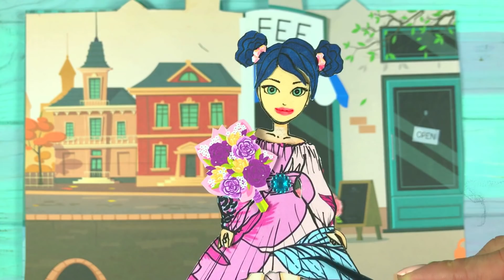Paper dolls Ladybug & Cat Noir family dress up costumes dresses papercrafts by Dollsy Hollsy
In this Video, Noir the Cat invites Ladybug's paper doll out on a date and she chooses a beautiful paper dress for herself in her paper dollhouse.

► Dollsy Hollsy Channel and all of its videos are not “directed to children” within the meaning of Title 16 C.F.R. § 312.2 of CHILDREN'S ONLINE PRIVACY PROTECTION ACT (USA) are not intended for children under 13 years of age. Dollsy Hollsy Channel and its owner(s), agents, representatives, and employees do not collect any information from children under 13 years of age and expressly deny permission to any third party seeking to collect information from children under 13 years of age on behalf of Dollsy Hollsy Channel. Further, Dollsy Hollsy Channel denies any and all liability or responsibility for the practices and policies of YouTube and its agents and subsidiaries, or any other affiliated third party, regarding data collection.
► About Dollsy Hollsy Crafts Channel:
Welcome to  Dollsy Hollsy Channel.

 Dolls